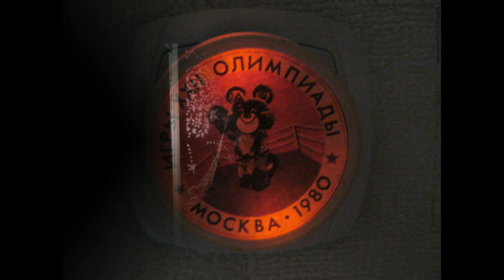шоб не напал бабайка - купил лампы СССР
связь:
Вайбер: